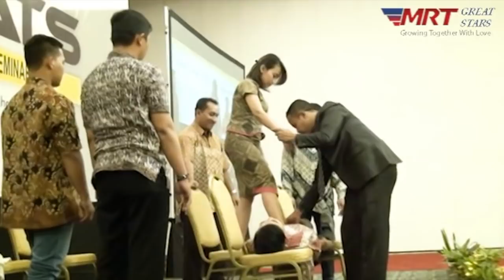Kedahsyatan Hipnotis by Didik Mulato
Hipnotis atas Teknik Komunikasi yang sangat ILMIAH, Tidak ada Mistis, Tidak ada Ritual Gaib.
Anda Juga Bisa Lakukan jika anda MAU BELAJAR.

Mau Jadi Master Hipnotis? Ikuti Training saya di Solo selama 3 Hari, Dijamin anda PASTI Manjadi MASTER HIPNOTIS. Silahkan daftar disini, Klik